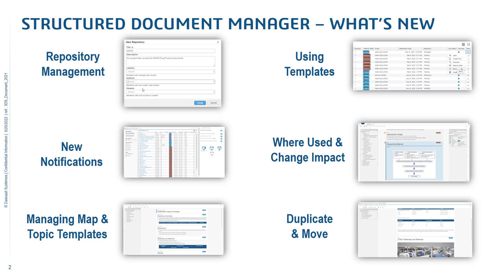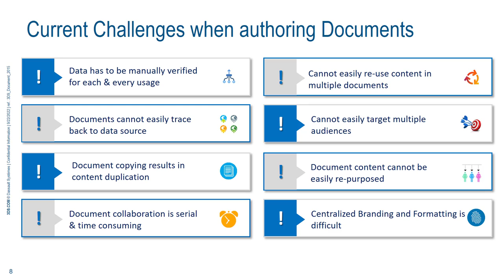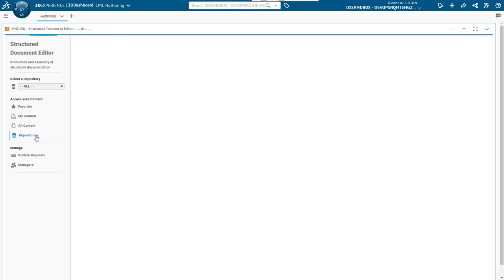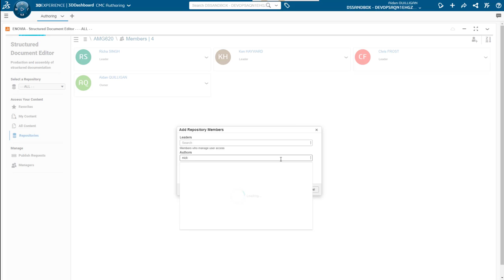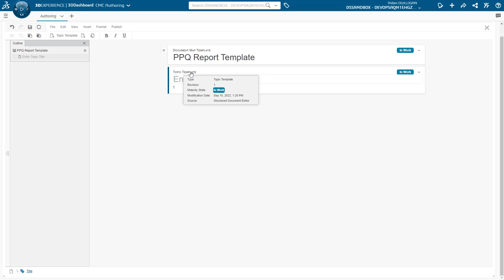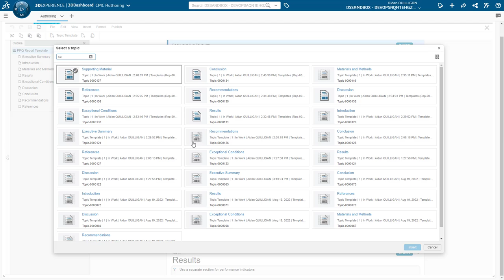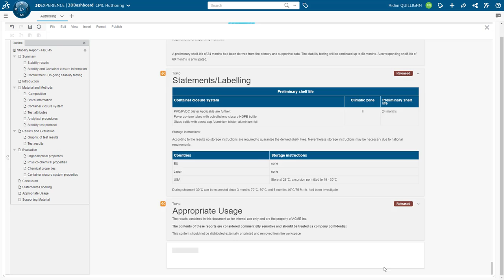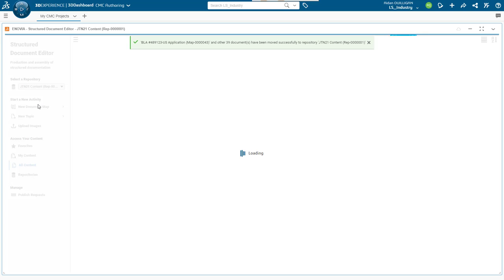BIOVIA Structured Document Manager | Overview & What's New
🙌 Follow us for regular updates and exclusive content.